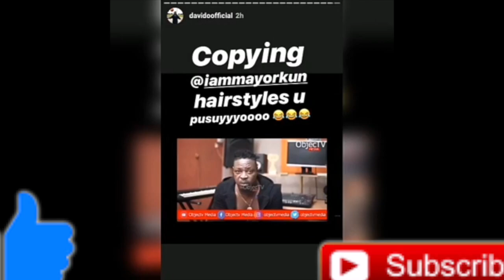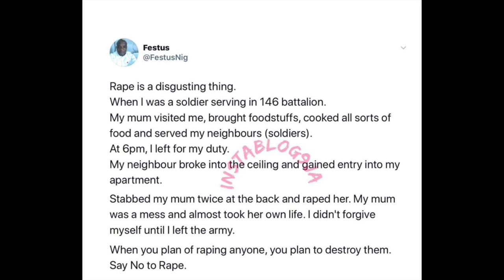Davido calls Eedris abdulkareema a P*ssy | Nigeria Reggae Legend Majek Fashek is De*d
Today video talks a lot on what is going on in nigeria today, i hope you guys enjoy the video.

This video was created and published by Queen obi in her personal capacity. The opinions expressed in this article are the author's own and should not be taken as fact. The validity of any evidence provided should be independently checked for authenticity, and Queen obits takes no responsibility for the actions of those viewing this video.